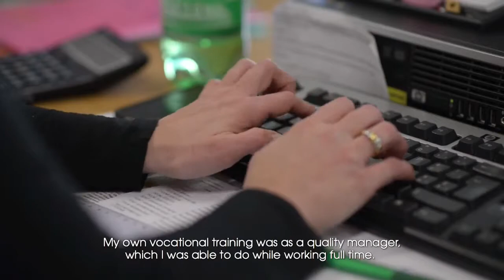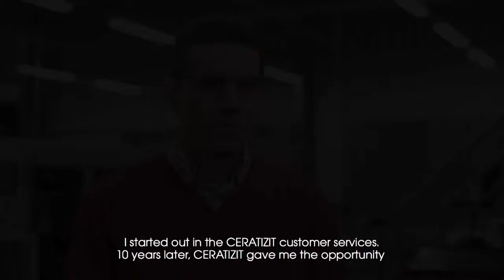CERATIZIT - Vidéo de recrutement / Web & Foires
Client : CERATIZIT S.A.
Durée : 4 minutes 52 secondes
Concept et production : Hcommunications S.A.
Séquences ajoutées : Zierhut & Partner
Diffusion : WEB / Foires internationales